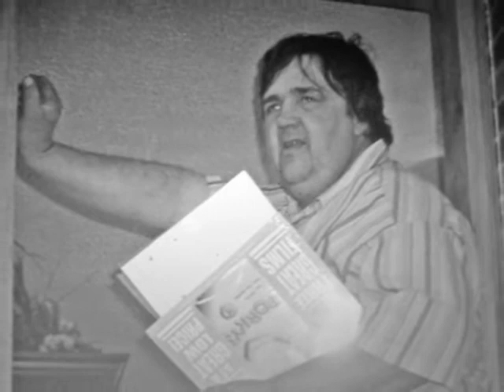R.I.P Tommy Tatum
I do not own copy rights to this song. I made this video for my cousins, Josh & Justin Tatum who lost their dad unexpectantly.